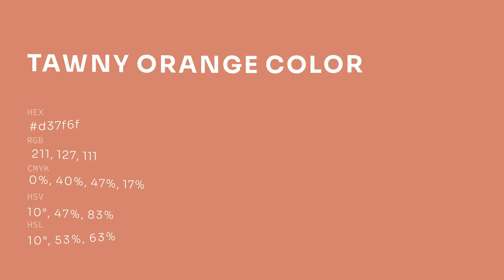Tawny Orange color d37f6f hex color - Orange color - Cool color d37f6f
What color is Tawny Orange ? d37f6f hex color - Orange color - Cool color d37f6f

Hex d37f6f Color Code is also known as Tawny Orange color.

Hex d37f6f Color code in RGB color code model is created after adding 82.75% red color, 49.80% green color and 43.53% blue color.
Hex d37f6f Color code in CMYK color (process color) code model is generated after subtraction of 0% cyan, 39% magenta, 47% yellow and 17% black.